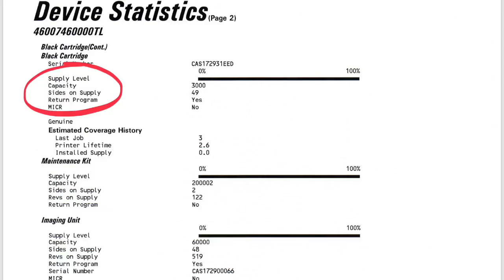How to Print a Device Statistics on Your Lexmark MS421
How to Print a Device Statistics Report on Your Lexmark MS421?

Related concerns:
How many pages has my toner cartridge printed?
How to print device statistics?

This video applies to:
Lexmark MS421dn
Lexmark MS421dw

The part numbers compatible with the Lexmark MS421 series is the 56F1X00-IPS (toner cartridge) and 56F0Z00 (imaging drum unit).

Print.Save.Repeat.

Print.Save.Repeat. brand Remanufactured Laser Toner Cartridges, Custom Label Manufacturer, Printer Supplies: Toner, Labels, Ink, Ribbons. Supplies for Laser Printers, Thermal, POS